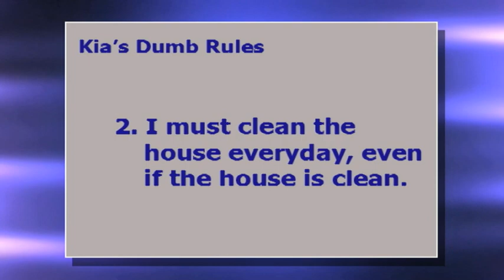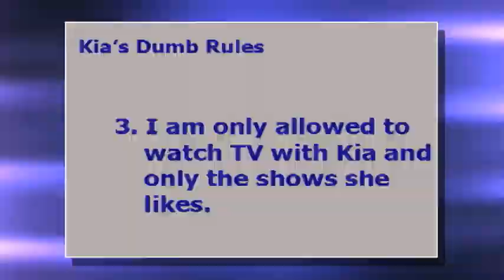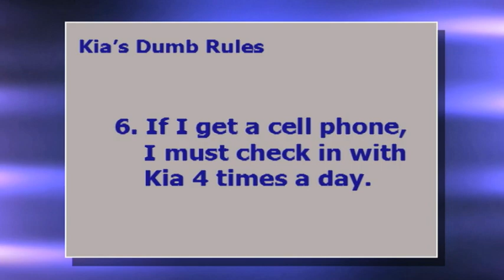Divorce Court - Tanisha vs. Alfred: No Child Support - Season 14 Episode 122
Kia says Jeff is lazy and won't get a job to support the family.  She says Jeff will vanish for 10 days at a time with no explanation or phone call.

SOCIAL: @DivorceCourt